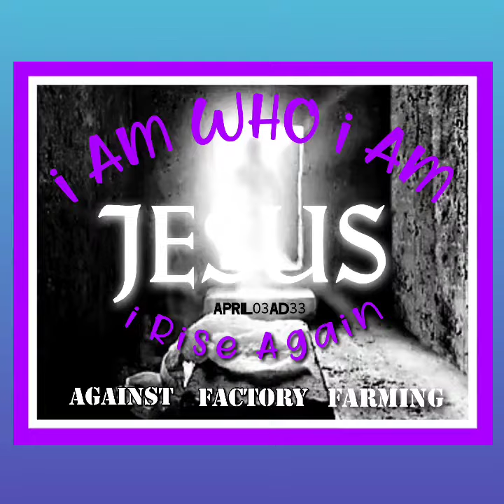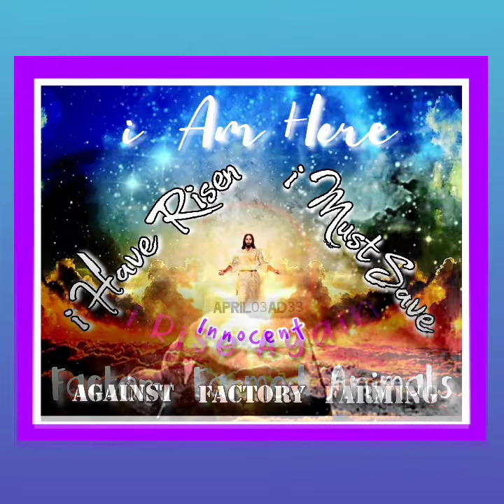The Resurrection Of Jesus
Passover commemorates God, through Moses, leading the Jews out of Egypt to freedom.

Easter is the Christian celebration of Jesus Christ’s resurrection and promise of life eternal.

In Islam, Ramadan brings a renewal of faith in Allah or God and helping those in need.

Veganism is the actuality of not eating animals or dairy foods for life itself.